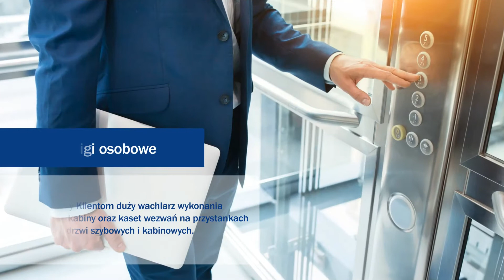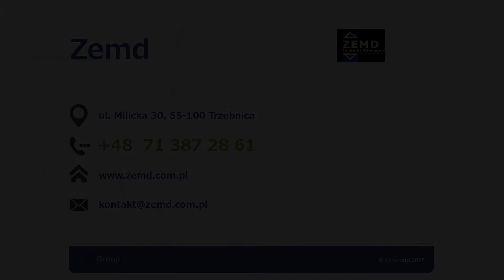Windy Trzebnica Zemd-Technika Dźwigowa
Zemd-Technika Dźwigowa to przedsiębiorstwo, które na rynku branżowym urządzeń dźwigowych działa nieprzerwanie od 1974 roku. Naszą lokalizacją jest Trzebnica, w województwie dolnośląskim. Nasza oferta to naprawa, modernizacja i konserwacja różnego rodzaju wind, ale również ich projektowanie, dostarczanie i montaż. Podejmujemy się nawet nietypowych projektów. Działamy w zakresie dźwigów towarowych, osobowych, towarowo-osobowych, szpitalnych oraz do przewozu osób niepełnosprawnych. Posiadamy niezbędne narzędzia i uprawnienia, a przede wszystkim ogromną wiedzę i doświadczenie. Zapraszamy do współpracy.